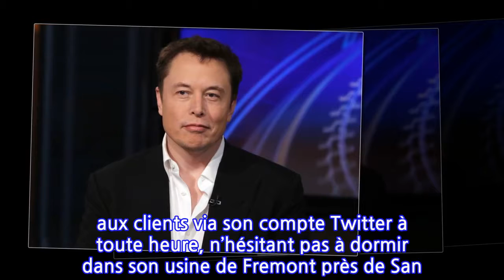Tesla: avec ou sans Elon Musk?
Tesla promet de révolutionner l’automobile. Mais le fabricant américain de voitures électriques haut de gamme doit composer en permanence avec la personnalité surdimensionnée de son fondateur, Elon Musk.